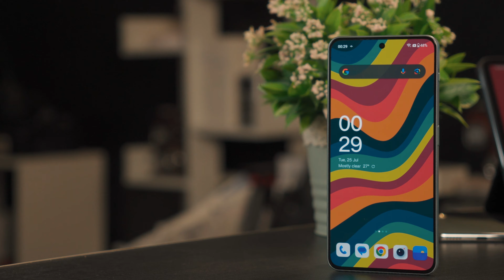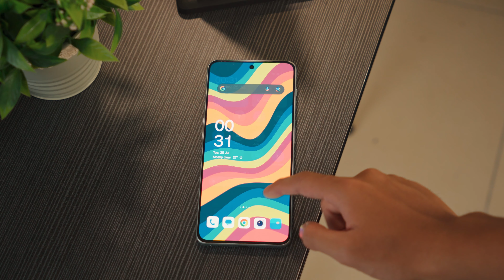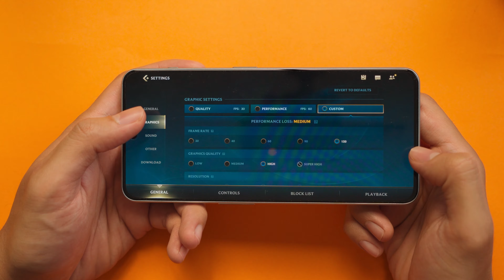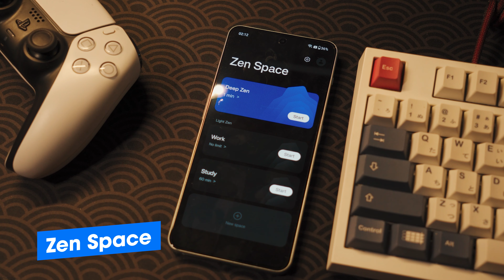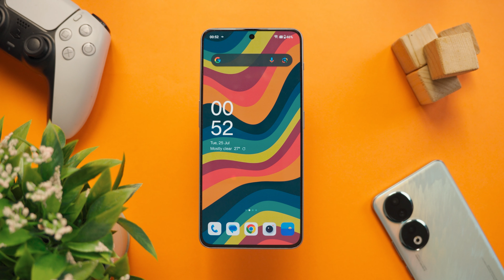Oneplus Nord 3 - Altenatif Untuk Pembenci MIUI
Kalau korang rasa POCO F5 dan F5 Pro tu sedap tapi korang tak suka sistem operasi MIUI. Altenatif terbaik untuk korang semua adalah Oneplus Nord 3 ni. Spec dah padu, sistem operasi pun sedap. Apa lagi tengoklah video ni mat.